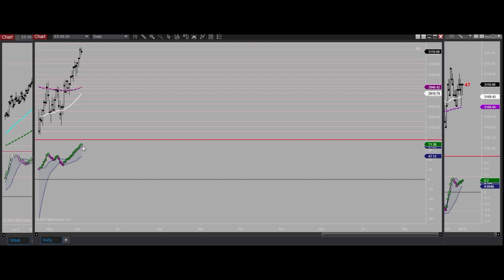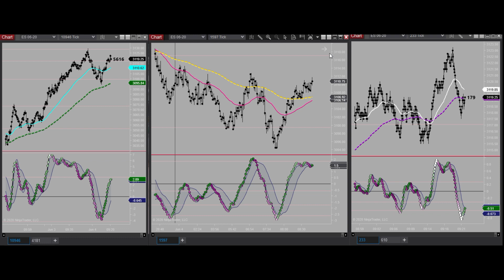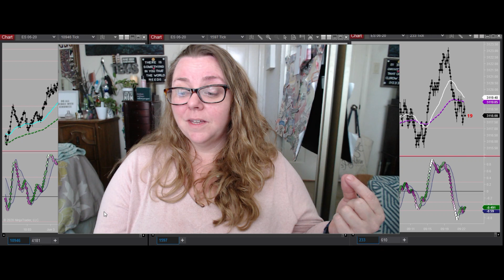One and Done Today with Responsible Day Trading +6.75 Points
Hello and happy Thursday!! Funny when you look at things and realize that yesterday, it took me close to 2 hours and 7 trades to make 6.75 points while today was 45 minutes (and could have been done within 10) with the EXACT same amount of points.

Why might this be?  Well—each day is like a fingerprint—as is each trade.  No one day or trade will happen exactly like the day before.  This is what makes me a discretionary trader that leans heavily into the patterns that the market gives me.  And if I’m really digging in deep here, its not only the market that is different every day, but, I myself, am different every day.  Some days I leap out of bed, ready to take over the world… While other days I might just wish I could skip the whole “sun rising and setting event” for that 24 hour period.

So, when the market AND my mindset are out of whack, you can bet your Sweet Bippy, I’m going to struggle that day.  Guar-an-teee! Heck—even the times that my mind IS in focus, if the market is tough, it will wear on me pretty quickly.  Today just happened to be one of those days where my mind and the market were flowing together.

I did stick around for about another 30 minutes—seeing opportunities that were flowing.. but my mind has already hit the road for the river by now, so I just let them puppies run on without me!  I take what it gives me, when I’m in the market and will trade when I choose.  Nothing lost, nothing gained.   No hooks in the water—just admiring the fish as they swim on by!

Well folks, if you’re an early morning trader, there’s quite a bit coming out early tomorrow, so keep your eyes peeled for it!  Otherwise, I hope y’all have a fabulous weekend and I look forward to spending some more time with y’all next week!  Much love good people!